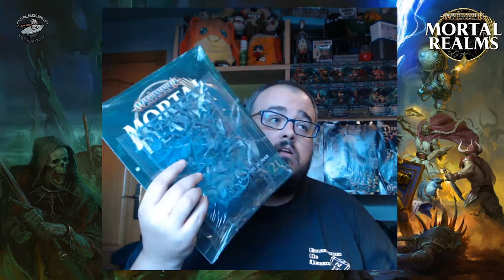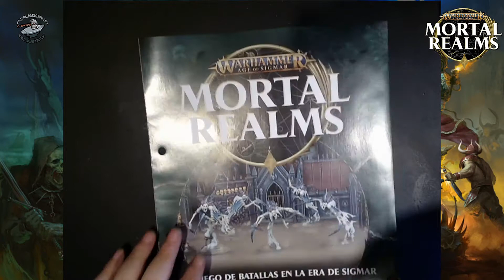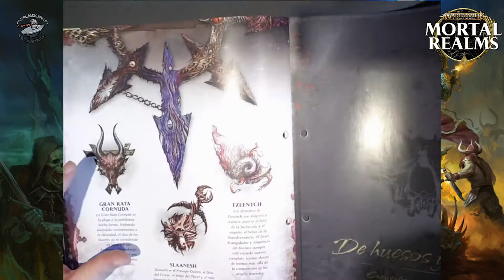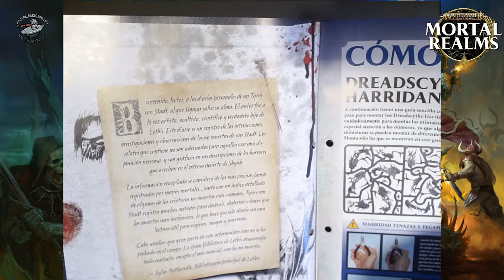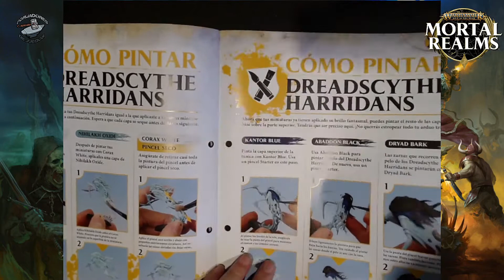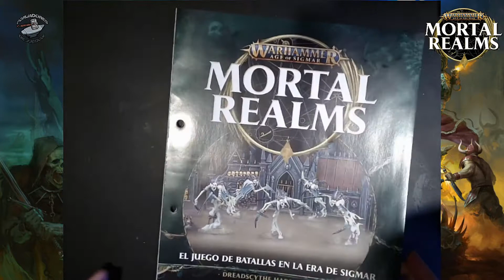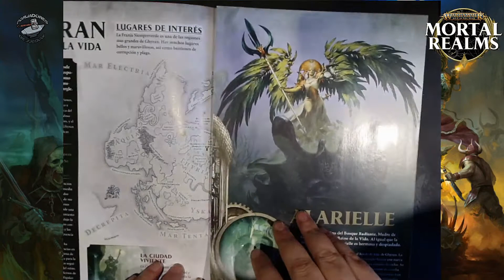Warhammer Age of Sigmar MORTAL REALMS #21 (Games workshop & Salvat)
Forjadores de Juegos: Warhammer Age of Sigmar MORTAL REALMS #21 (Games workshop & Salvat)

AGRADECIMIENTOS:
-Pincel Roto por ser parte de la familia de miembros del canal

-PAGINAS DE INTERES-